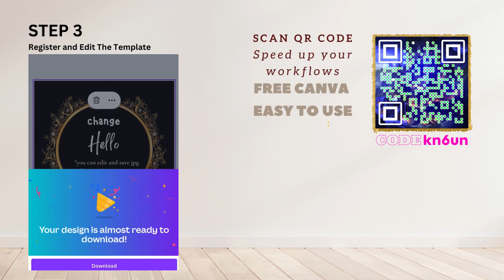How To Eid ai2Canva Template Canva Template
@ai4stock: Get access to top new prompts for generating high-quality images. Discover remarkable visuals and achieve similar impressive results. 💐

Basic Parameters 🌼🥀🌻
--ar 16:9
--v 6
--v 5.1
--v 5.2
--v 4
--seed
--zoom